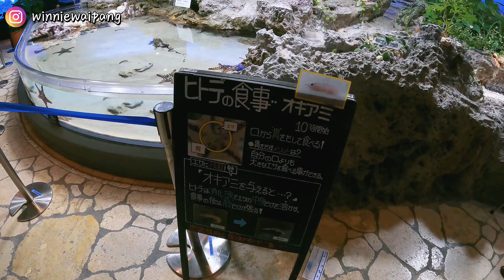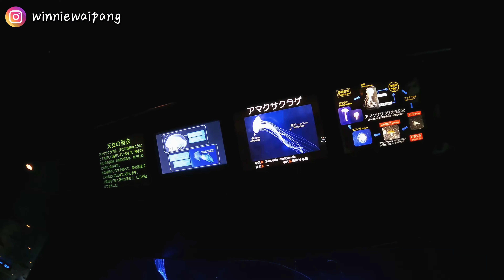[日本vlog] 第一次去沖繩 係條街揸小型賽車 / 浮潛睇nemo / 水族館 / 寵物小精靈中心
HOTEL ANTEROOM NAHA
3 Chome-27-11 Maejima, Naha, Okinawa 900-0016, Japan

424 Ishikawa, Motobu, Kunigami District, Okinawa 905-0206, Japan

1番地 Raikamu, Kitanakagusuku, Nakagami District, Okinawa 901-2306, Japan

Japan, 〒901-2306 Okinawa, Nakagami District, Kitanakagusuku, Raikamu, 1 イオンモール沖縄ライカム 1F

7-1 Higashimachi, Naha, Okinawa 900-0034, Japan

159-4 Maeganeku, Onna, Kunigami District, Okinawa 904-0414, Japan